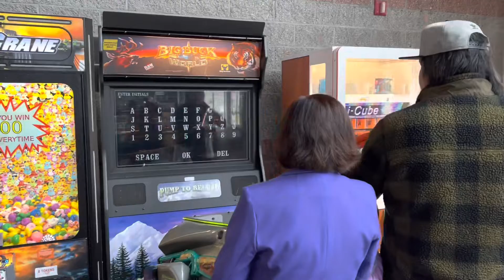Happy Father’s Day 2022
A Vietnamese family celebrating Father’s Day in USA